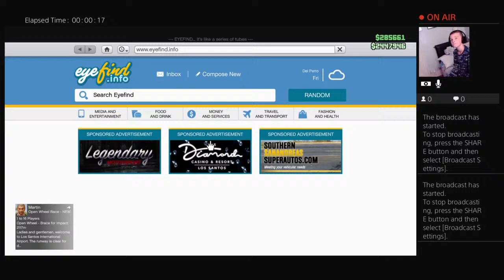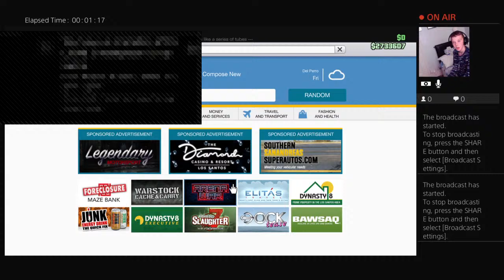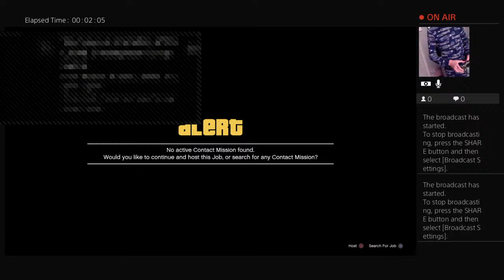Grinding for M.O.C (So close)